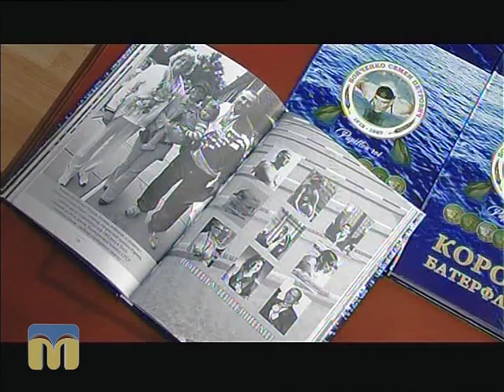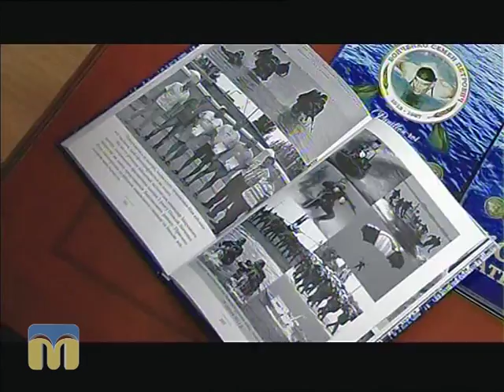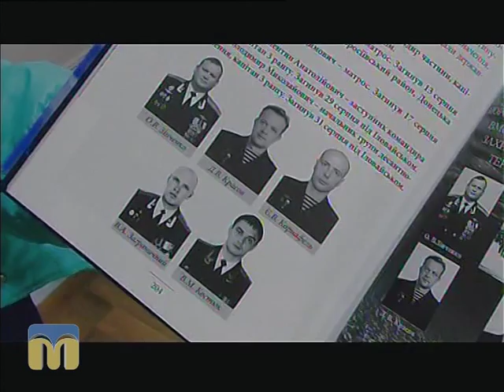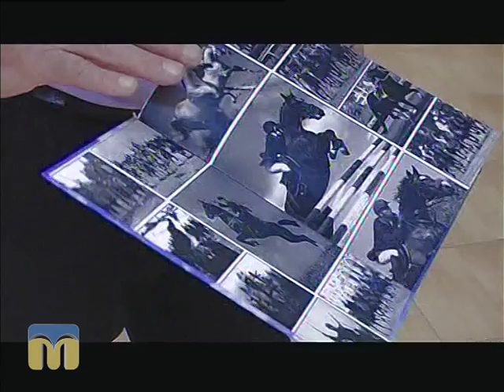ТНМ сюжет. Король батерфляю 07.10.2015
Автор - Т. Гуменна.
Оператор - А. Завортній.